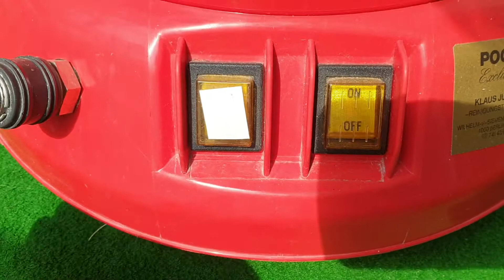Cleanfix TW 300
Cleanfix Teppich und Polsterreiniger,Waschsauger